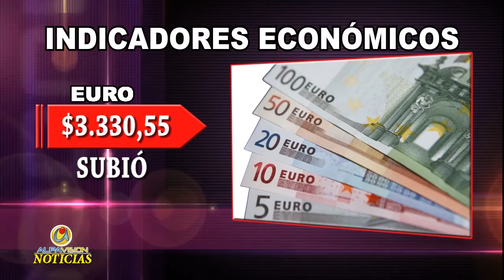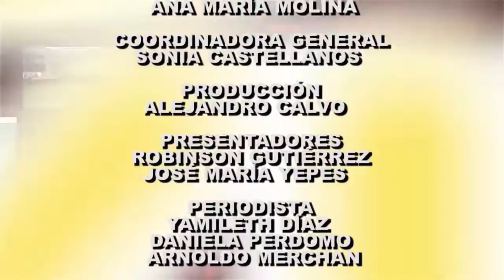ALPAVISION NOTICIAS 16 JUNIO 2017